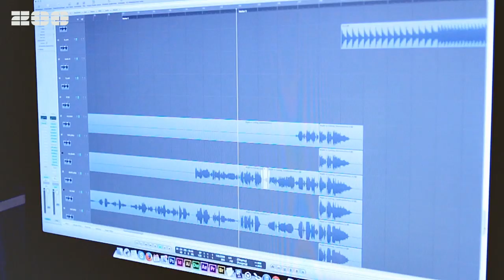T.M.O feat. Keeley - Colliding (Official Video)